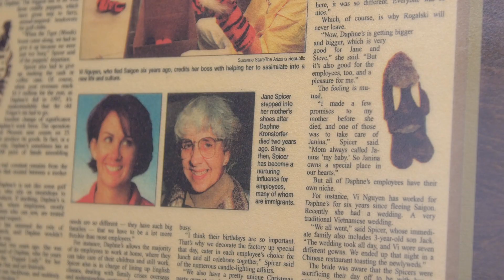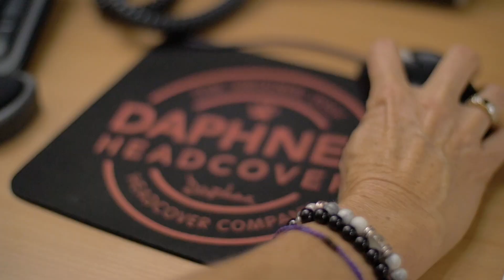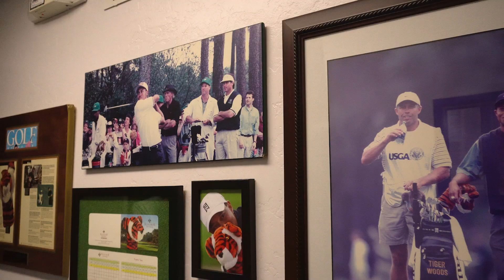Tiger Wood's Head Cover, Frank: The Exclusive Origin Story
Meet Frank. He’s become world famous for protecting Tiger Woods’ driver since the mid-90s. Frank was born in a small family-owned factory in Phoenix, AZ. But Frank is much more than just a loveable cartoonish headcover. This is his story.

Visit BreakingPar.net and always @BreakingParTV on social.